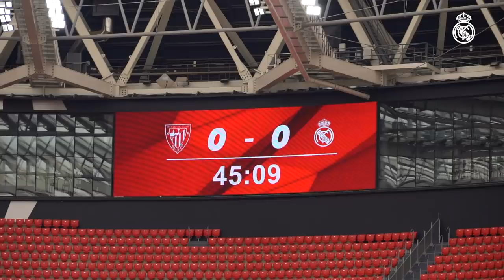🔥 Athletic 0-1 Real Madrid | Ramos goal gives Zidane’s men 7th win in a row!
Real Madrid continue to look remarkably solid as they keep up their relentless march towards the LaLiga title. It seemed a tough ask to win all 11 remaining games in the league following the restart, but Zidane's men have the bit between their teeth and look capable of doing just that. At San Mamés, one of the toughest grounds in LaLiga, the leaders picked up a seventh win in a row when Sergio Ramos converted a penalty given for a foul on Marcelo.